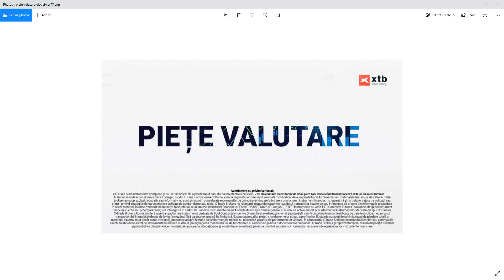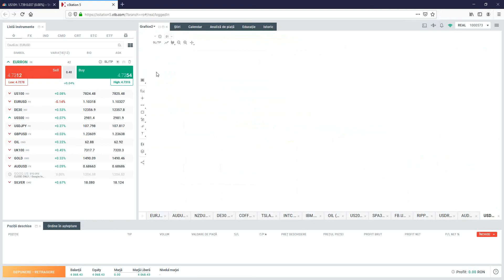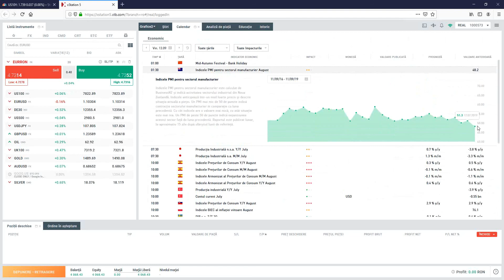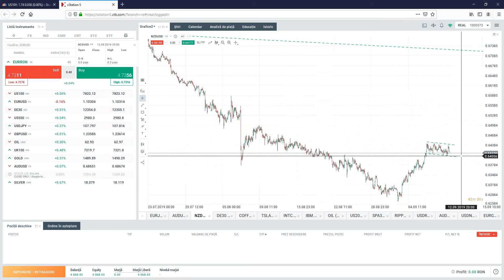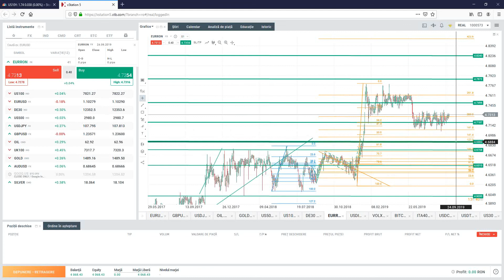Piețe valutare - Segment Daily Briefing 11.9.2019 | XTB România